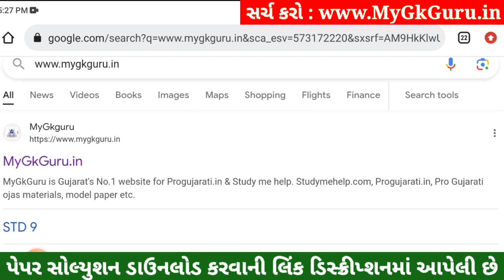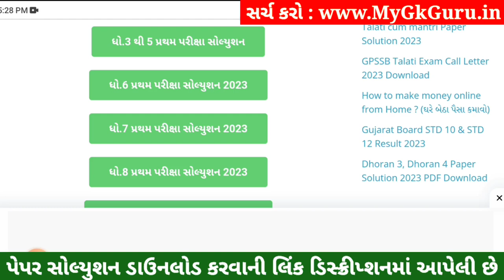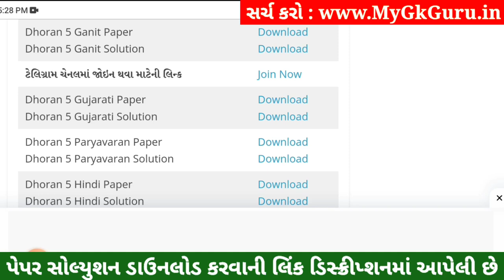Dhoran 5 Gujarati Paper Solution 2023 STD 5, Std 5 Gujarati Paper Solution 2023 40 Marks 26 October